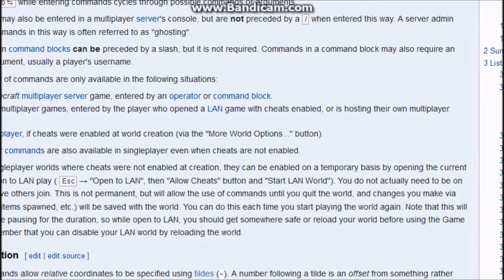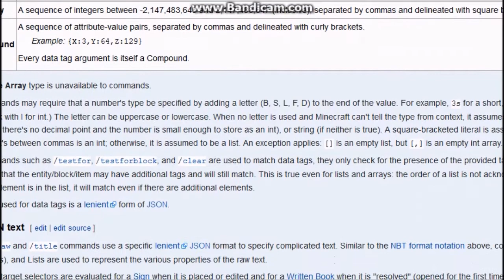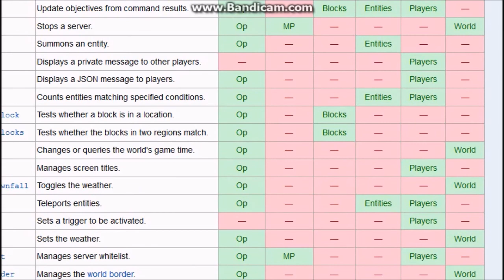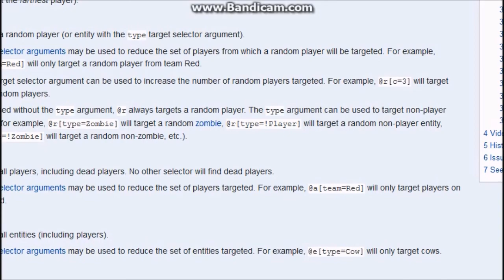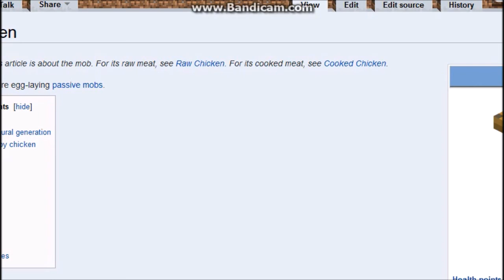lets play minecraft episode 22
today i test some designs for the chiken8r 420,000